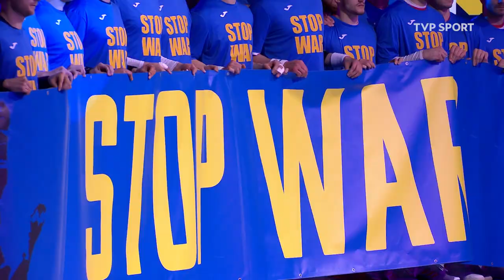Skrót meczu Polska - Szwecja (17 marca 2022)